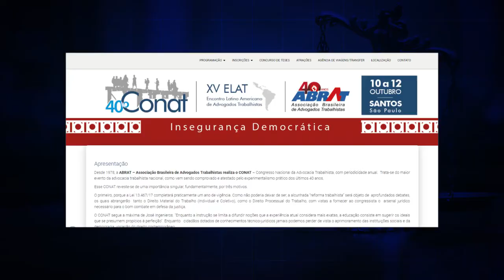75 ANOS DA AAS